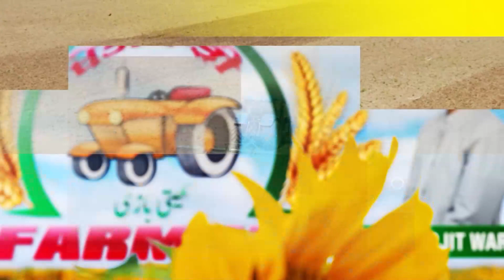ਧਰਨੇ ‘ਤੇ ਬੈਠੇ Jagjit Dallewal ਦਾ ਐਲਾਨ, ਸਰਕਾਰ ਲਈ ਨਵੀਂ ਮੁਸੀਬਤ, ਬਣਾਈ ਅਗਲੀ ਰਣਨੀਤੀ | D5 Channel Punjabi